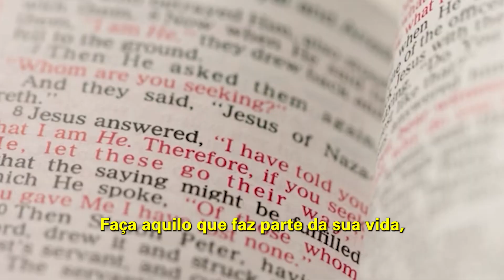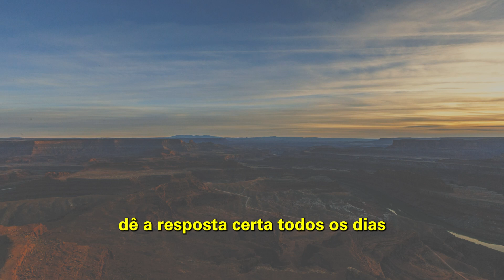Série Caráter forte EP 164 | CONSISTÊNCIA | Bispa Cléo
Trecho extraído de: Seja consistente! __ Mudança de Vida Hoje

✝️  Seja um semeador na obra de Deus!